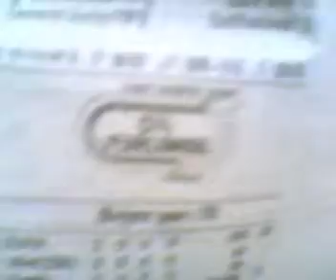hawthorne race course r 6 4-13-10.wmv